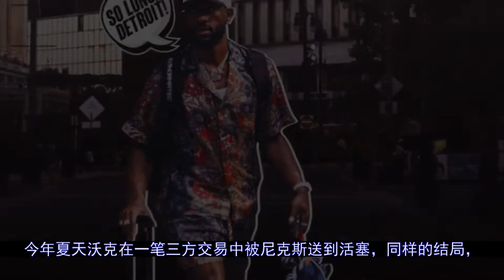确定离队！2年白赚6200万！还有谁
更多视屏可在网站搜索： 秒开油管p站,就用西部世界：【根据Shams的消息，肯巴-沃克应该会在活塞训练营开启前离队。目前活塞大名单已经满员了，需要裁掉或交易走一名球员。活塞正在等沃克的团队，等他们为沃克找到下家，然后再达成...